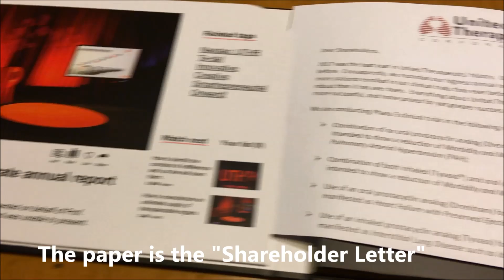Cap’n Cashbags Loves UTHR's "Annual Rapport"!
Cap'n Cashbags is loving the 2017 "annual rapport" from United Therapeutics!